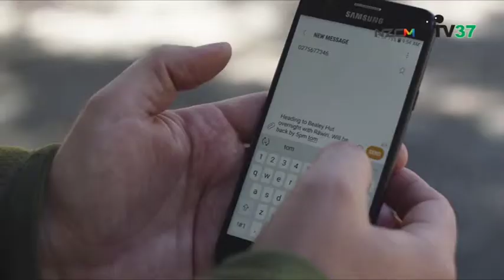【Native birds】绿野新踪 DOC自然说 EP5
新西兰环保局与Panda TV37 &Radio FM 90.6 联合打造的户外环境栏目-绿野新踪 Doc自然说 EP1。介绍新西兰环境保护